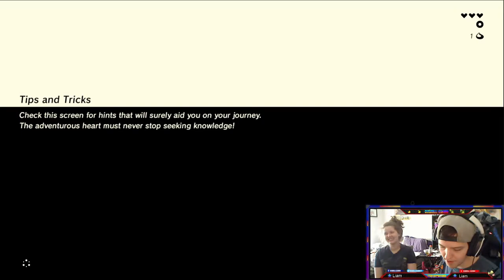Legend of Zelda Breath of the Wild | Let's Play Episode 2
Welcome to my very first Zelda game! Hope you all enjoy!

Shout out to my top supporters!
Liam
Nevermorefuzzy
Stacey
Andrew
Wolf
Daku
Adam
Hugo
death
Deity
Alicia
Kaan
Isha
Matthew Krawczak

~Artists~
 Inclyte